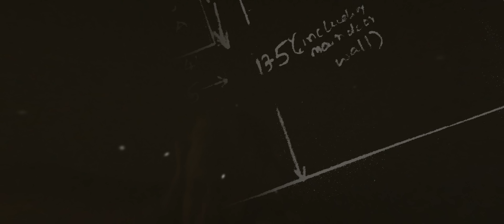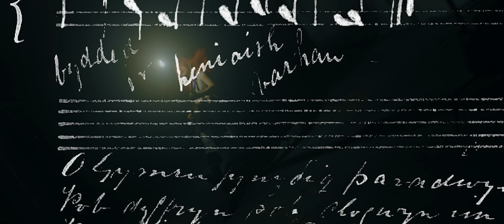FIESTER - MAMI SAID (Official Music Video)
Meet FIESTER, the exciting indie rock band from Hong Kong!

MAMI SAID tells the story of any "typical" youngsters, finding their way out of the barriers from the society .

With their latest single, FIESTER speak up for themselves, a 6-piece indie rock band, dare to create new music, pursuing their dreams through the rhythm and beats they love.

「媽咪話咁先啱㗎...」
時常我們把母親的教誨掛於嘴邊，當成權威。

自小受訓跟從成年人口中的「正確」，為符合世道的要求默默作岀改正。

日漸長大，發現認識的「正確」不再是唯一的答案，「道理」不再合理；你，會怎麼做？

掌權的成年人以「合理」和「正確」隻手遮天，忽略年青的聲音、未來的視野，操控著活於他們之下的每個思想，絕不容許劇本以外的思想。

縱使孤立無援、困難重重；你，會選擇屈服於四面牆的溫室之內，還是打開枷鎖尋找屬於自己的一片天？

What’s your reason to stay?

《MAMI SAID》
Composed By : FIESTER
Lyrics By :   FIESTER
Arranged By :  FIESTER
Produced By : 馮均耀

Are we living in a paper town?
No one knows what I go through
There’re some voices in my head
It said I’m weird, and just like a freak

I never wanted to be,
be treated like a psychopath and
I know I’m not typical like you
I look for something real

Cause I’m afraid of being cold
You took these starving limbs and tried to see
So why I draw the line
against this town
With someone knew me
I wouldn’t wait for the reason to stay

(Mami:  Ahhhh sick, what's going on here?)

My mama’s voices always in my head
She said I’m weird, and can’t be kind to the other people
But all I want, is just to be free

MV Credit
Cast Jessica Ho

Director Faith Ma
Exclusive Director Tin Tinpo
Director of Photography Faith Ma

Cinematographer Ho Shun
Stedicam Operator Deshawn Leung
Camera Assistant Kuen Chung• Benny Leung• Chuning
Dolly Boy Kuen Chung
Gaffer Calvin Leung
Best Boy Season Chan•Mahpee Ng• Sonj Ng

Production Manager Tacky Nam
Production Assistant Nicole Lee

Art Director Kiu Leung@工廠妹
Art Assistant Alfred Chong @工廠妹•Mossfan @工廠妹

Editor Faith Ma
Colourist Faith Ma

Making of Derek Tang

Choreographer Bonnie Man

Make Up Artist Jess Yung• Agnes Yeung
Hair Stylist Morris Ko• Jeffrey Yuen

Producer Rhys Fung @Cradle Creative
Mixing & Mastering Dominic Lee

Special Thanks WATT.ASIA